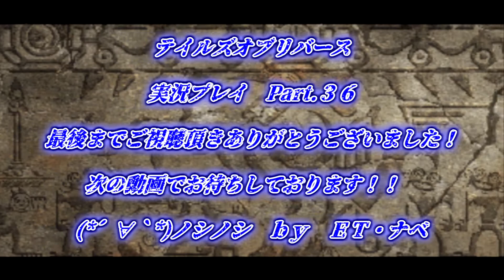【テイルズオブリバース 実況プレイ Part 36】 のんびり気ままにまったりプレイ！ 【ＥＴ・ナベ】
マオ誕生の秘密
聖獣の目となれ耳となれ

★テイルズオブリバース　実況プレイ　Part 37★